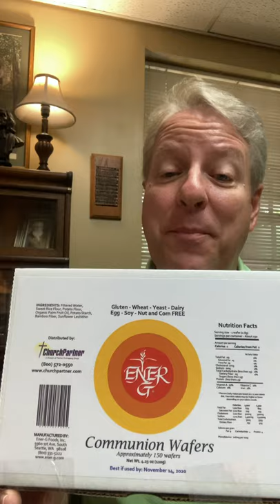Do You Miss Communion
This is my mid-week devotional recorded on July 29, 2020. I reflect on the table and invite you to drive-through communion on the first Sunday of August.